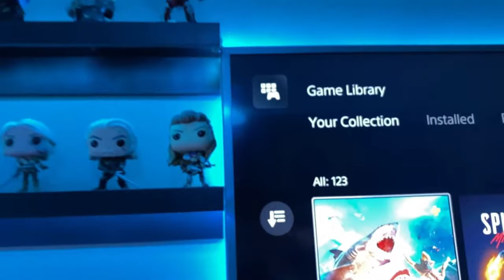🎮 Welcome to PC GAMER Afterlife! 🖥️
🖥️ Hey Video Game Lovers and Hardware Enthusiasts!! Welcome to PC GAMER Afterlife!! 🎮
👇 Hit "SHOW MORE" to enter paradise. 🏝️

🔥 It's FREE 🔥

BECAUSE I KEEP SENDING SUCH A VIDEO FOR YOU.

Check out the artist pages.!